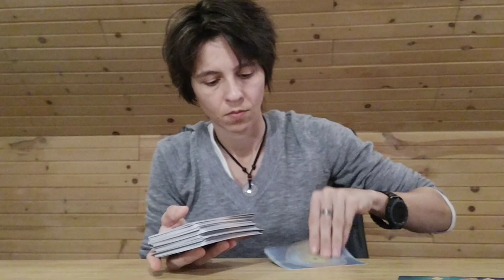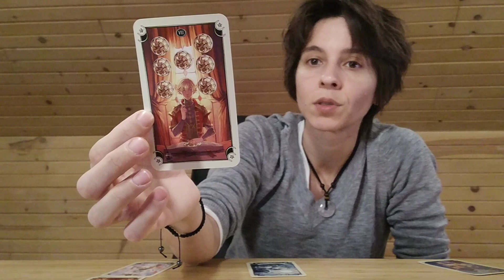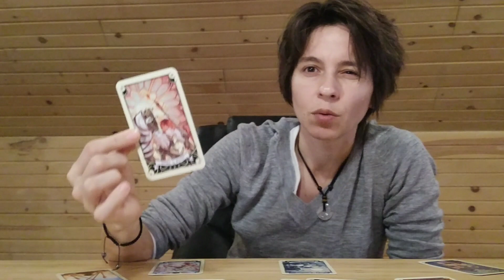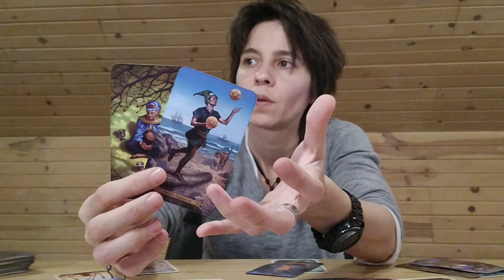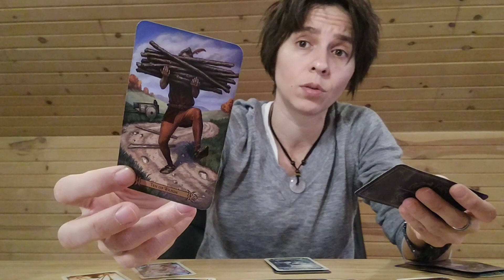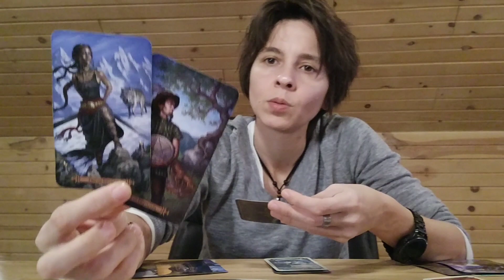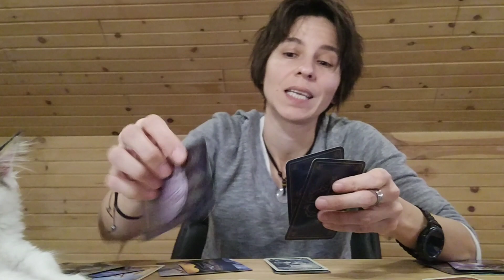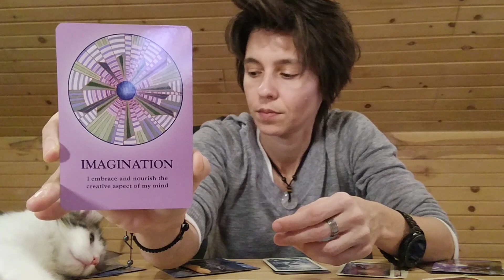VIRGO FEBRUARY 2020 - "Think About it"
MONDAY: Earth Signs (Taurus, Virgo, Capricorn)
TUESDAY: Fire Signs (Aries, Leo, Sagittarius)
WEDNESDAY: Air Signs (Libra, Gemini, Aquarius)
THURSDAY: Water Signs (Scorpio, Pisces, Cancer)

MONTHLY Readings: Within the Week Before the Upcoming Month